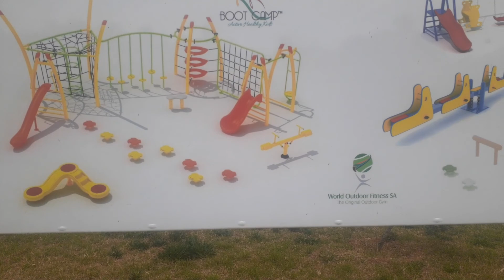Saturday family outings. Having fun with my family and my children.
Saturday is a best day ever. We get time to play with your children.